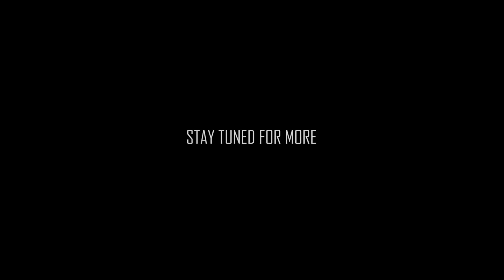CREEPYPASTA | The Displaced Man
The cracked, grey structure stood like a monument before them, separated from the offroad only by a chainlink fence, scattering pockets of moonlight over the foursome. What lies within? Tune in and find out...

Creepypasta written by - TheJinx